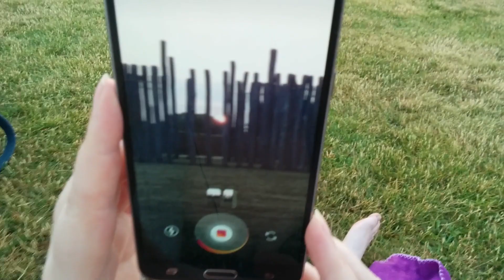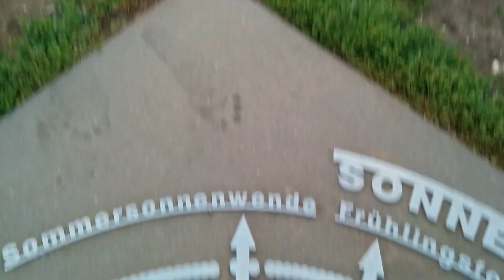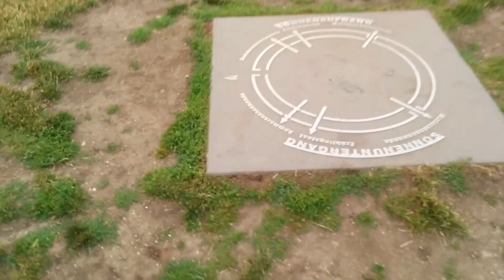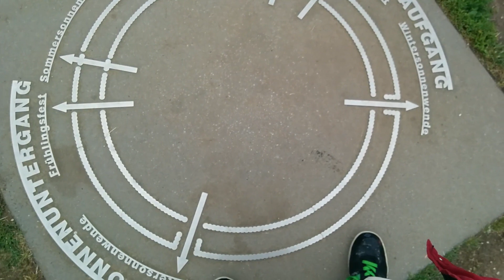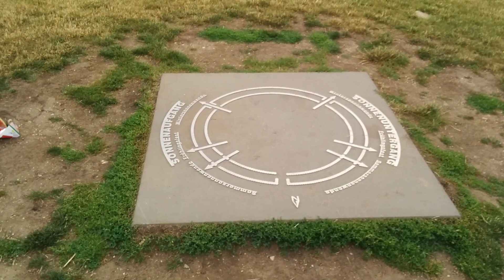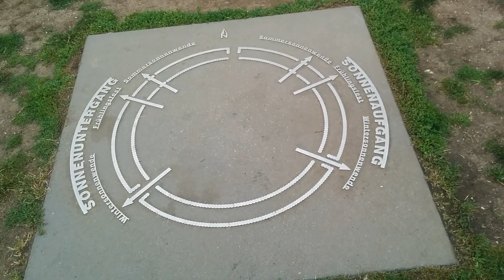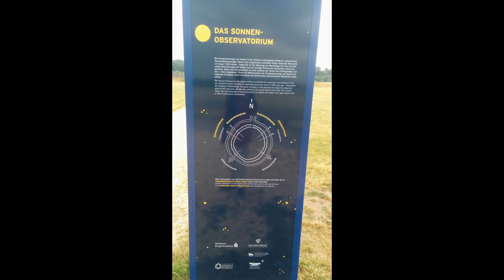Goseck 21.06.2019 - Sonnenaufgang im Sonnenobservatorium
Video vom 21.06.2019 (wer hätte das gedacht xD)

Wir waren für EUCH bei dem 7000 Jahre alten (Mittelneolithikum /Jungsteinzeit) Sonnenobservatorium, der Kreisgrabenanlage in Goseck, und haben für EUCH den Sonnenaufgang der Sommersonnenwende gefilmt. So sieht das dort an diesem Ort aus! Lasst es uns gemeinsam genießen! In wunderschönen Bildern und Tönen!

Gerendert in FULL HD (1920x1080p) 23,98 FPS (Bildern pro Sekunde) und 6000 kb/s (Kilobites pro Sekunde)

Wenn ihr weitere Videos dieser Art wünscht, schreibt es gerne in die Kommentare. Ferner dürft ihr mich auch finanziell unterstützen für noch bessere Bildqualitäten: